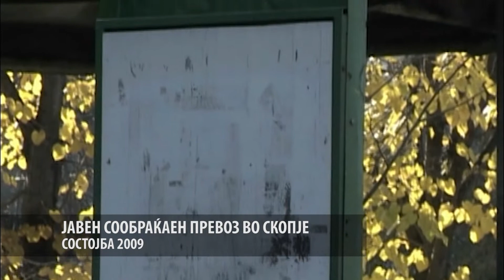Состојба Скопје 2009 година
Мало потсетување за тоа каков град наследив во 2009 година, кога за првпат ми ја дадовте довербата да бидам градоначалник на Скопје.

Тесни и нефункционилни сообраќајници, руинирани пешачки патеки, ниско ниво на хигиена и депонии.

Нефункционални јавни претпријатија пред колапс, со долгови над 17 милиoни евра, без опрема и механизација, стари автобуси...